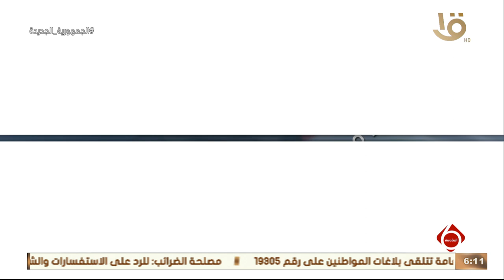نشرة السادسة | فيديوجراف عن جهود مصر لدعم القضية الفلسطينية